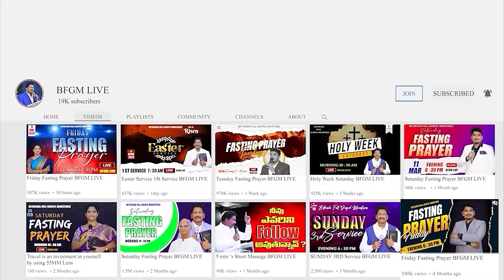Today's promise 06.03.2024 | BFGM LIVE